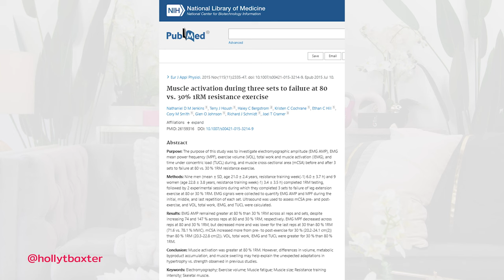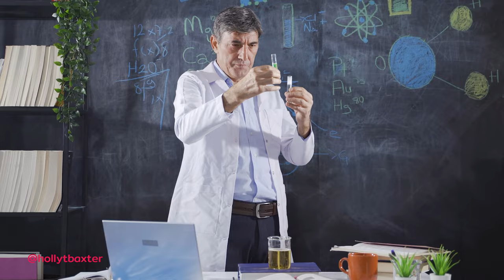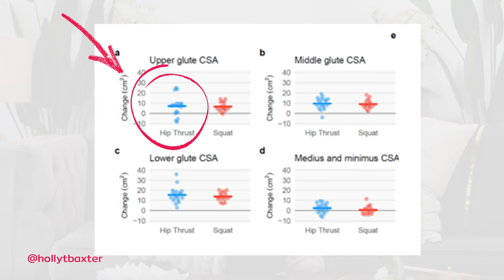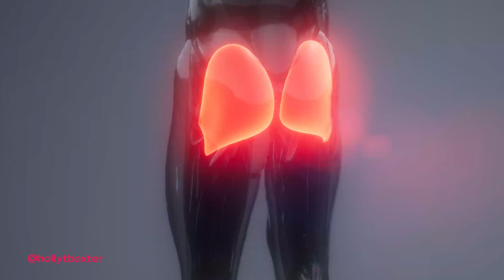Transform Your Glutes: What the Latest Studies Say About Hip Thrusts & Squats!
For years, the barbell Hip Thrust has dominated as the go-to booty building exercise, but… hold onto your barbells folks, ass despite their widespread popularity and claims of glute supremacy, a recent 2023 study might tell a different story.

Published in June of last year, 34 untrained males and females, aged between 18 and 30, were divided into two training groups: The Squat Group And The Hip Thrust Group - both groups followed a resistance training program consisting of 2 sessions per week which progressively increasing from 3 working sets of 8 - 12 reps to 6 working sets of 8-12 reps for a period of 9 weeks.

The researchers were interested in measuring differences in glute muscle activation, along with changes in glute size and strength between the two groups.

EMG was used to measure glute muscle activation, glute growth was measured by Cross-Sectional Muscle Thickness using MRI, and strength was measured using 3 Rep Max testing in 4 key exercises, the squat, the hip thrust, the deadlift, and wall push.

The results found that all sites exhibited higher mean EMG values during the hip thrust when compared to the squat, so at first glance, this might suggest greater potential for muscle growth with the good old fashioned hip thrust. However, despite there being greater EMG amplitude in the hip thrust compared to the squat, when researchers measured the changes in Muscle CSA, while the results leaned slightly more in favor of the Hip thrust, there were no significant differences in glute hypertrophy between the two groups.

Unsurprisingly,  the quadriceps and adductors grew more in the Squat compared to the hip thrust, also unsurprising was that growth of the Hamstrings was negligible for both exercises.

Taking a slightly more granular look at the individual data, there was a wide degree of variability, particularly in the upper and middle glute CSA measurements in participants within the hip thrust group, with some individuals experiencing apreciable muscle loss, which you can see me pointing to on the graph illustrated on screen. I personally find it a little difficult to believe that multiple subjects lost muscle over the 9 weeks, questioning the reliability of this data.

That said a notable limitation of this study's design is the absence of a Control Group, which could have enhanced the reliability of these results by providing an additional dataset for comparing measures of muscle growth to, or shall we say lack thereof.

So this data challenges the prevailing notion that Hip Thrusts, unequivocally outperform the back squat in terms of hypertrophy

It's important to remember that these findings can’t be extrapolated to a trained population. These results pertain to untrained individuals only.  And although I don't have any empirical data to support this claim, it is possible that as the glutes become more accustomed to higher resistance training volumes with more lifting experience, they may benefit from a more targeted exercise like the hip thrust.

M.S. Dietetics